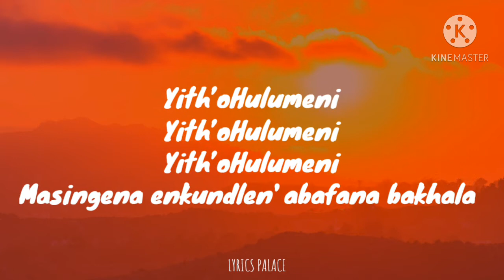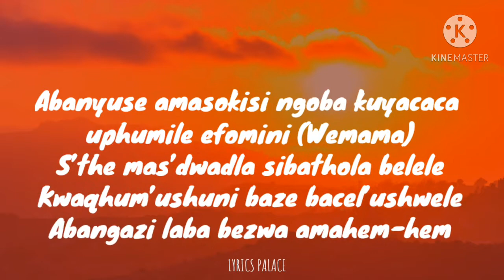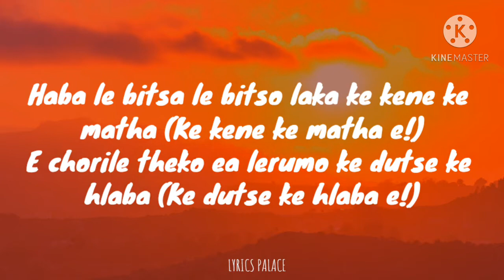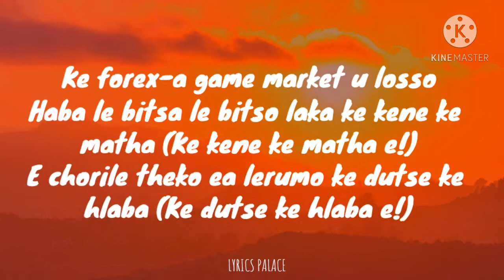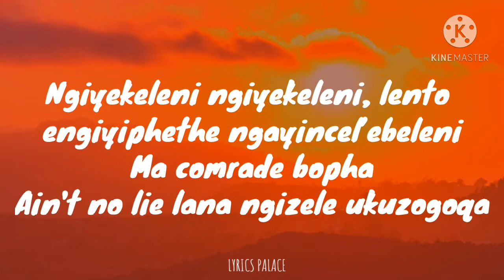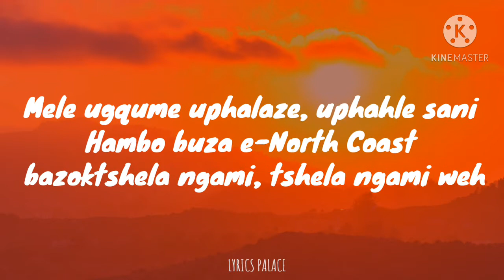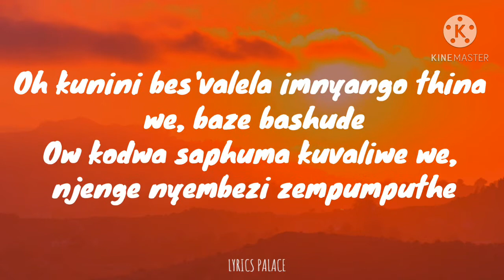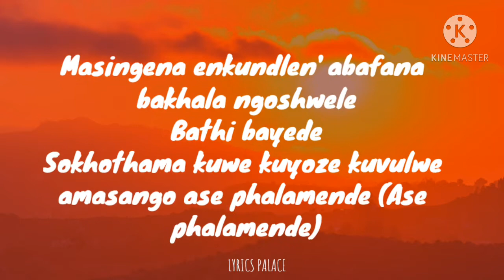Uhulumeni - Miss Pru DJ ft. Fakaloice, Blaq Diamond, Malome Vector & Manny Yack (Lyrics)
Published on 0CT 02, 2020

music: Uhulumeni - Miss Pru DJ  ft. Fakaloice, Blaq Diamond, Malome Vector & Manny Yack